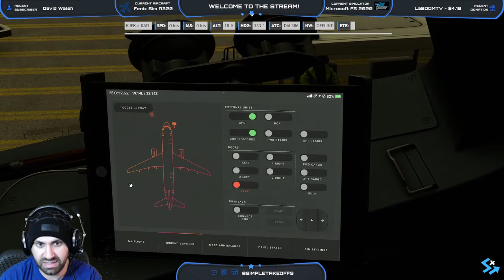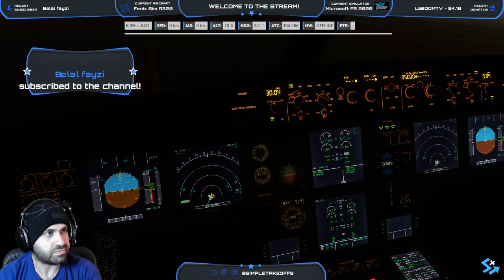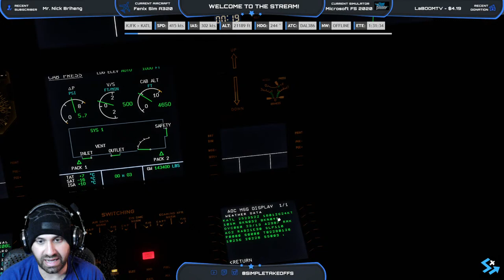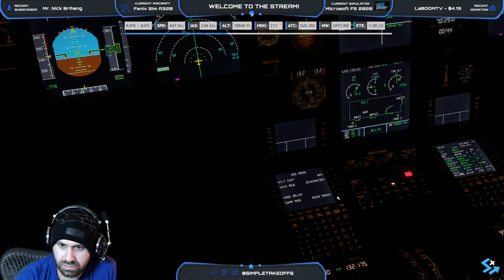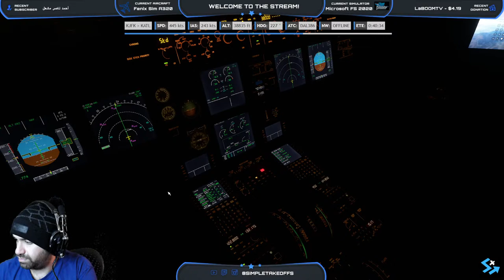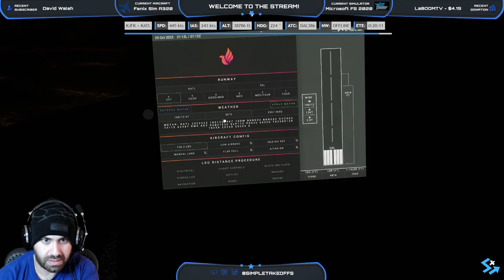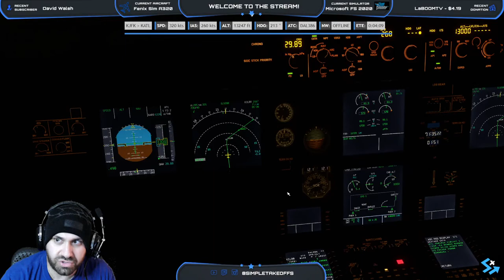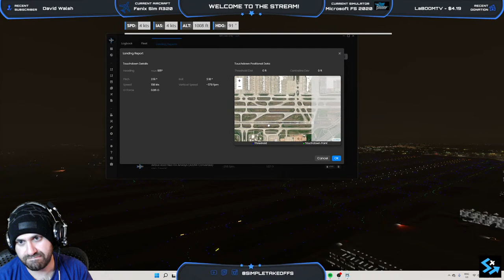18 Knot Crosswind Landing! | NEW YORK to ATLANTA | FENIX A320 | VATSIM ATC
Let's see how the newest update for the Fenix A320 looks like tonight as we depart the Big Apple (KJFK) and head toward Hotlanta (KATL)! Right seat is empty, hop in!